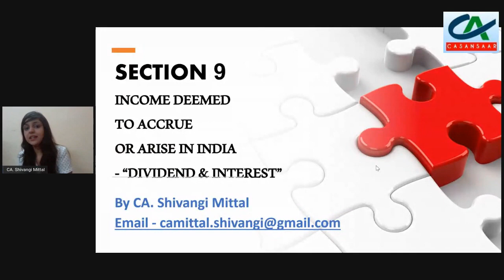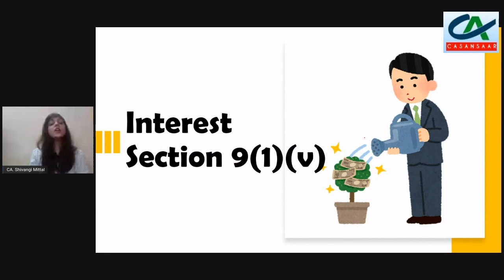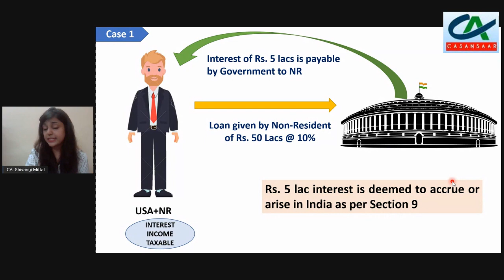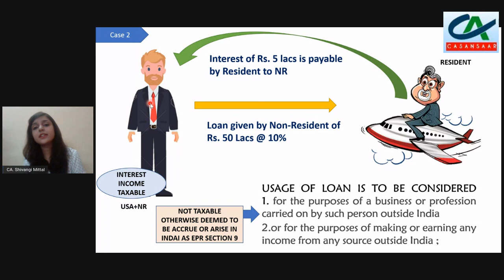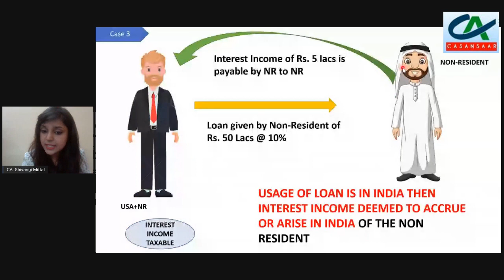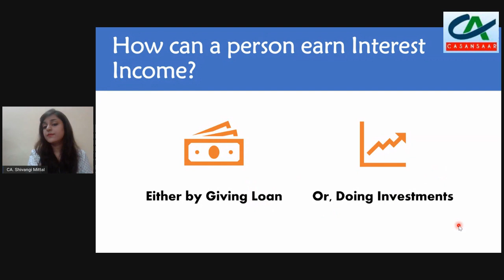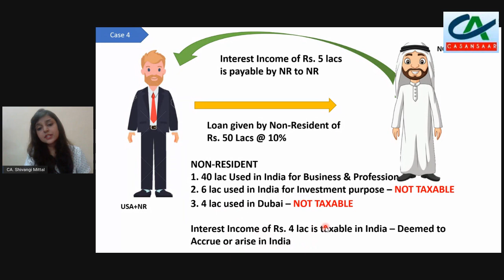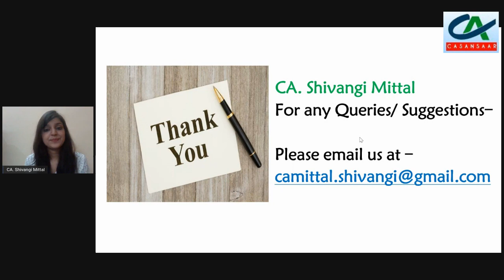Dividend and Interest Income of Non Residents | Section 9 of Income Tax | Part A - Sub Part 2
Dividend and Interest Income | Deemed to Accrue or Arise in India - Section 9 of Income Tax Act, 1961 | Part A - Sub Part 2 discussed by CA. Shivangi Mittal.

Watch Part A - Sub Part 1
Cases when Salary income of NRI is taxable in India | Based on Section 9 of Income Tax Act, 1961 | Part A - Sub Part 1 discussed by CA. Shivangi Mittal.